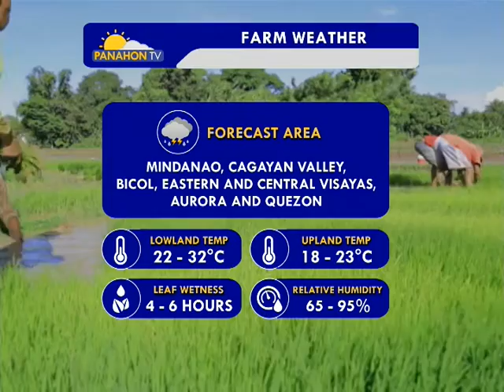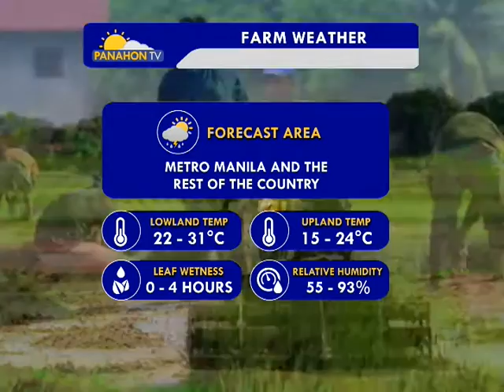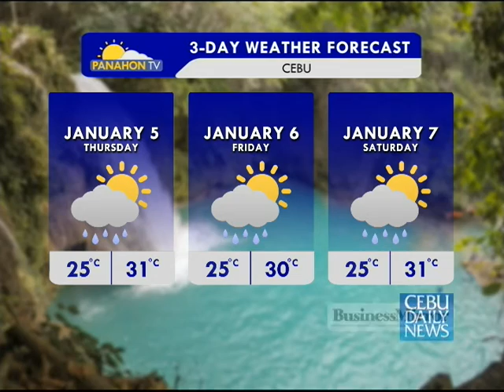Panahon.TV | January 4, 2017, 6:00AM (Part 3)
Today's weather, January 4, 2017, Eunice Juntayas.